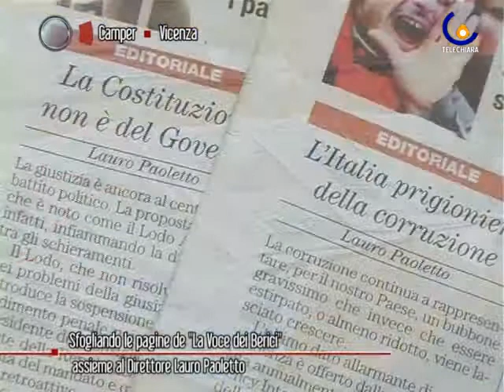101122 Sfogliando la ''Voce dei Berici''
Vicenza - Anche questa settimana Lauro Paoletto ci anticipa i contenuti del prossimo numero de ''La Voce dei Berici'' (Giulia Salmaso)